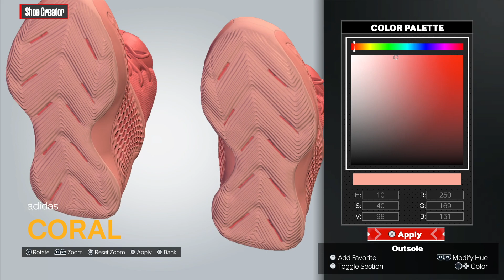2K24 Shoe Creator: adidas AE 1 "Georgia Red Clay"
How to make the adidas AE 1 “Georgia Red Clay” in 2K.